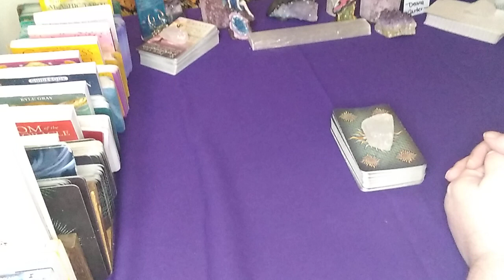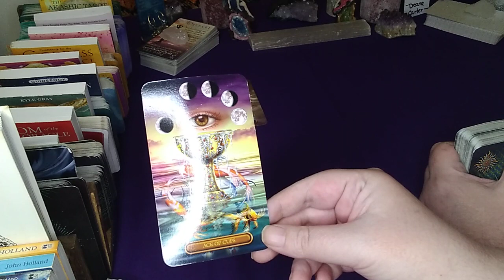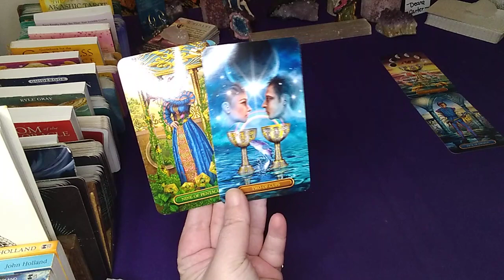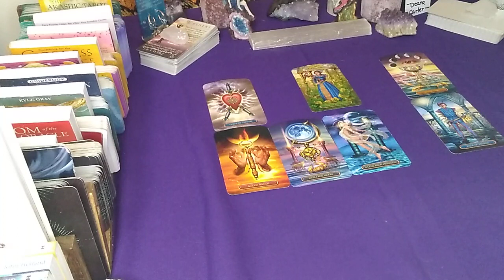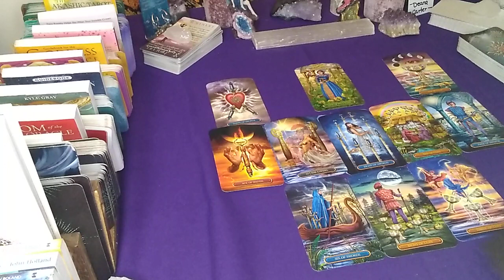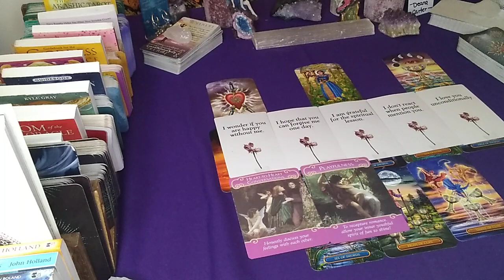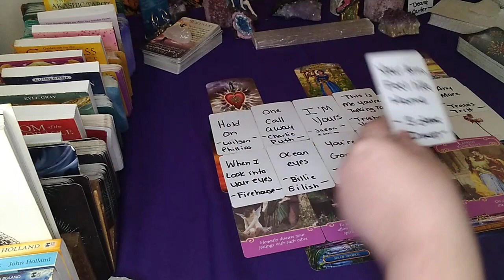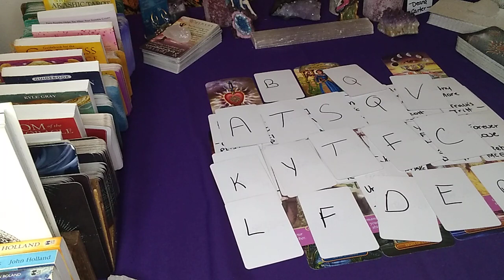Leo ♌ You & Them ♌ May 2022 Timeless Tarot Reading.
Leo Tarot Reading  with a focus in Love and personal relationships or  those seeking new love. What is your energy looking like? What is the situation at hand? How does your person feel or think about this connection or potential connection. What is the energy of the actual connection? What zodiac signs are most showing up in your energy at this time? What advice or guidance is of use in this particular situation?

PRIVATE READINGS  NOW BOOKING!